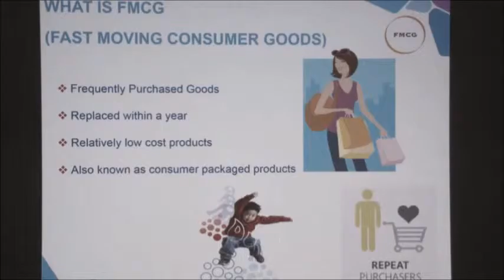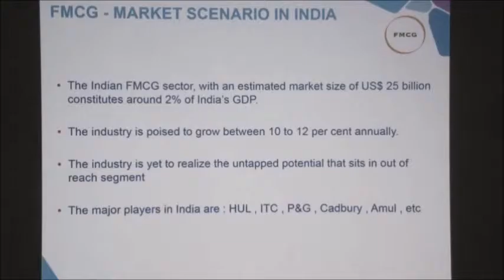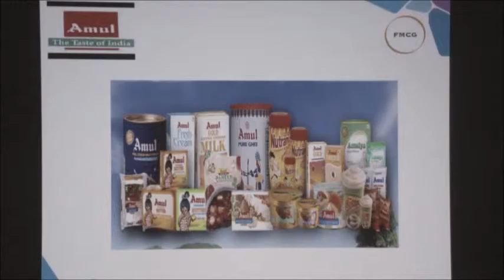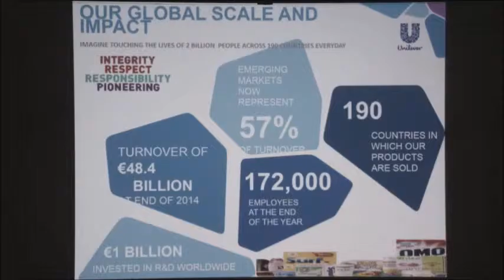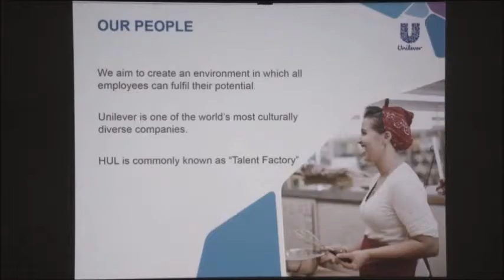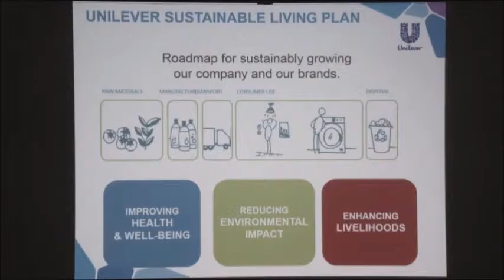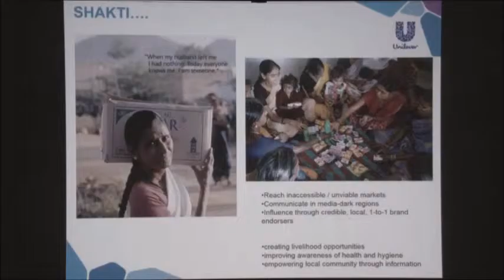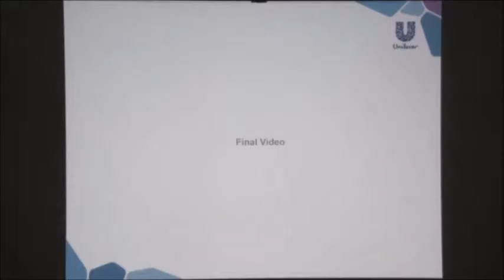ACP TFTT on FMCG Sector